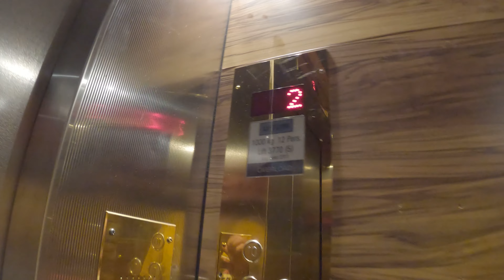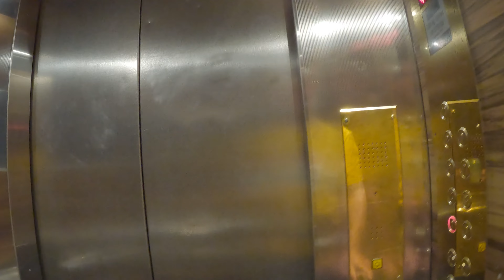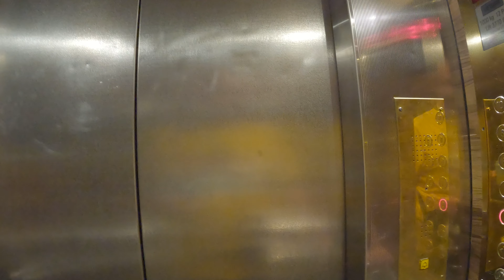VIKING LINE Gabriella kerros 7 DECK seikkailu adventures